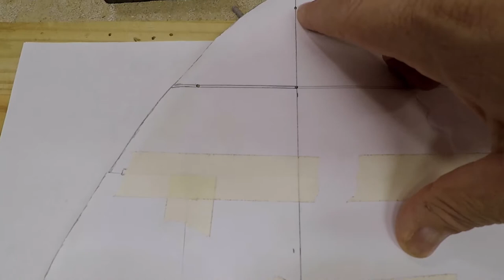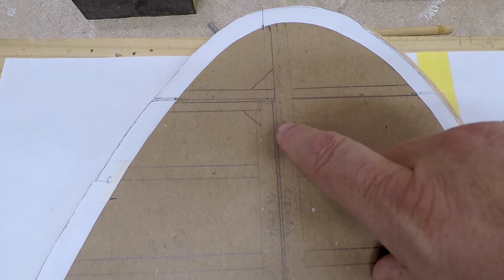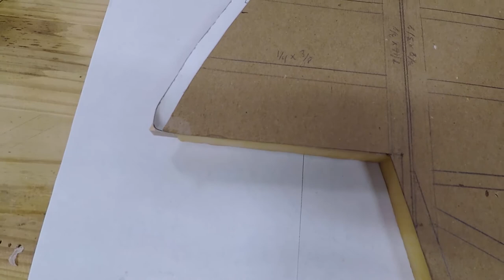Danger!.. Danger! Tail Will Self Destruct Upon Impact. Tiger Moth becomes a Stampe SV4 - Video 5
This is a video series on transforming a DeHavilland Tiger Moth into a Stampe SV.4.